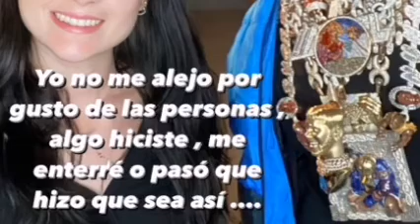ANUEL AA DICE QUE KAROL G LE FUE INFIEL Y POR ESO DEJO DE BUSCARLA 😱